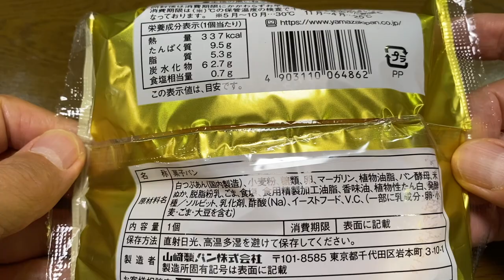【菓子パン（sweet bread）】高級しろあんぱん（High quality white bean paste）「山崎製パン（YAMAZAKI）」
高級しろあんぱん（High quality white bean paste）

337kcal